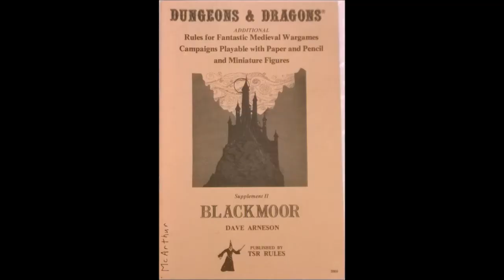Do you roll play your introductions?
When the characters meet for the first time, have them roll play. As part of the roll playing, they cannot mention their race or their class.